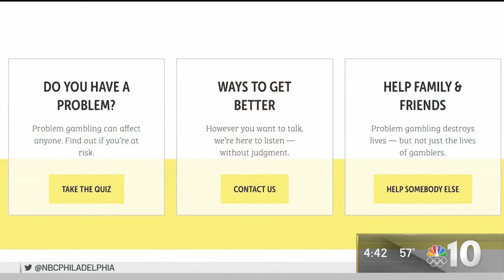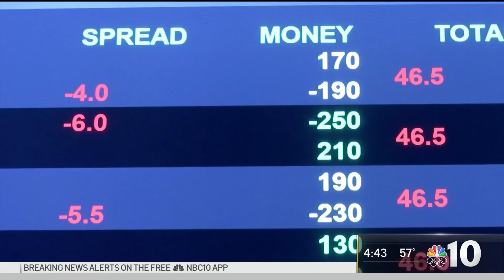Gambling Addiction on the Rise Amid Coronavirus Pandemic | NBC10 Philadelphia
Experts say gambling addiction is on the rise amid the coronavirus pandemic. NBC10’s Tim Furlong has the details.